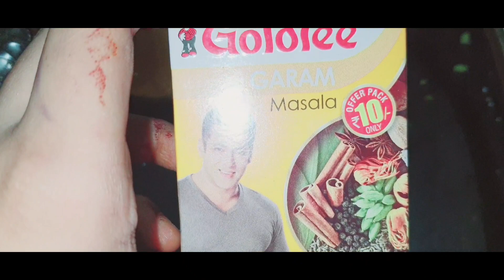Husain Ka Birthday Gift "Cycle" From His Father.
Welcome To
"Gulafsha Aqeel Official"

(1) My Vlog Videos

(2) My Daily Lifestyle Vlogs.

(3) My Other Vlogs